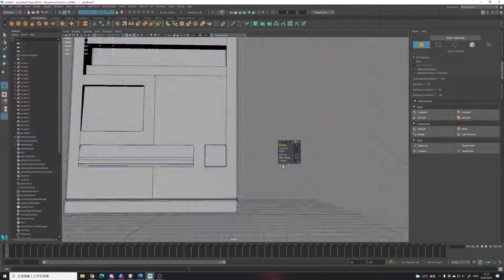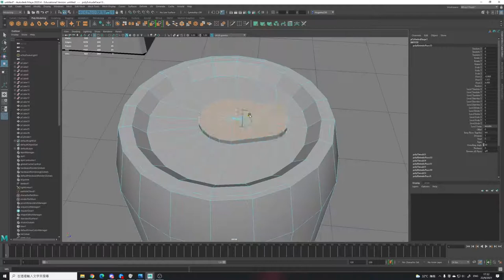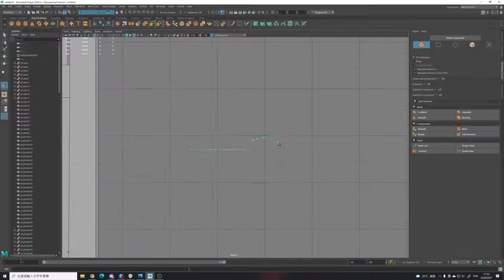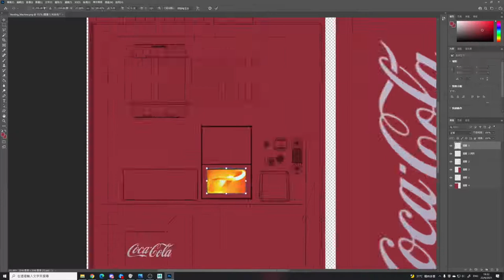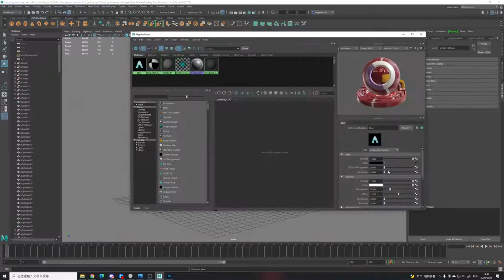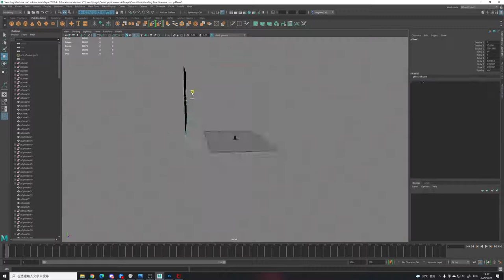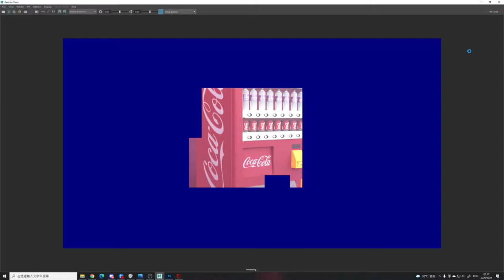[Maya] Vending Machine